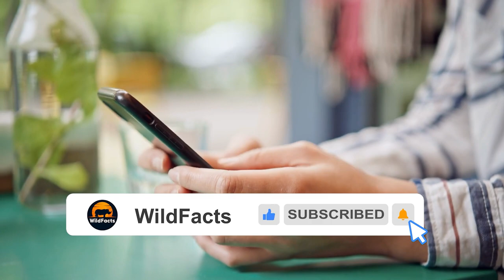Which were the biggest animals that ever lived on Earth?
Today, we're going to be talking about the biggest animals that ever lived on Earth. These creatures were so massive that they would dwarf even the largest animals alive today. So let's get started!